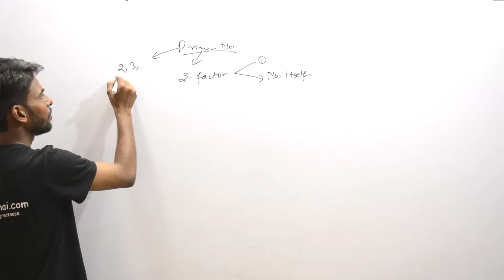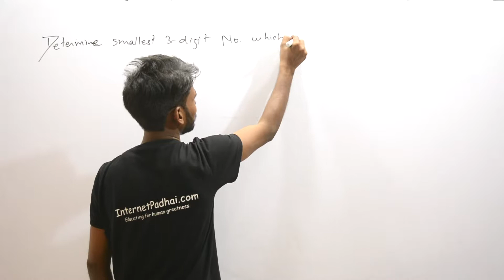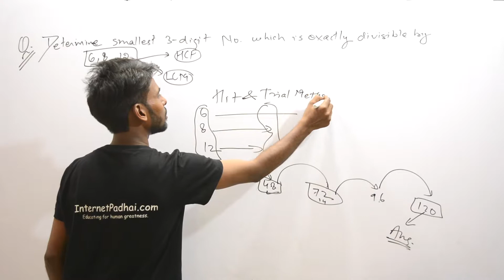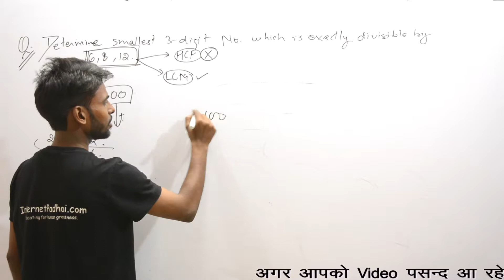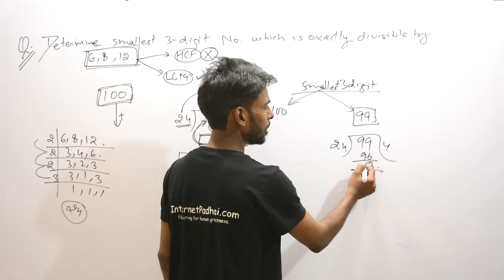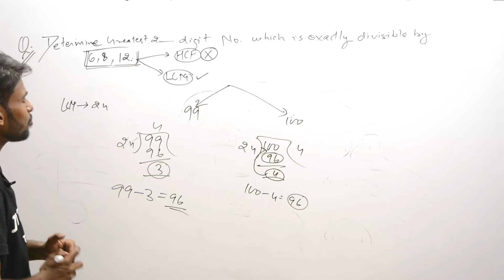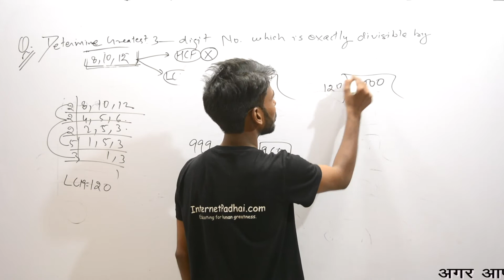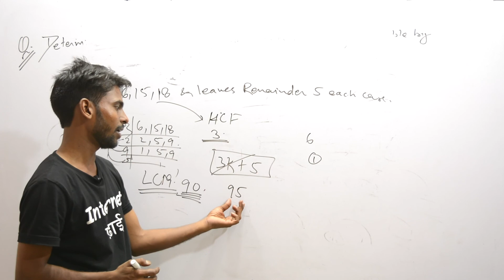Mathematics | Playing with Numbers | Word Problems | Finding Greatest 3 Digit Number|6me10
प्